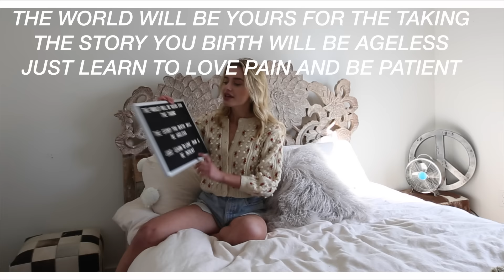Los Angeles House Tour || Sonya Esman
Ah, I moved to LA this past summer and finally, I
wanted to share my house decor/situation with you all. Below are some of the links to my furniture:

A LOT of my funrniture shopping (say, like 60% was done on Dot & Bo... super affordable modern/industrial style with amazing shipping etc etc etc basically, the shit)

Rock table is from High Fashion Home (posh af name for a store, sorry)

Couch from CB2